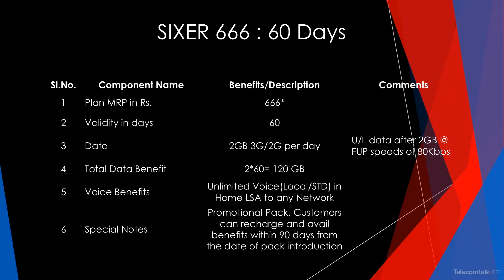BSNL STV Sixer 666 60 Days Plan Details: July 2017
Operator Name : BSNL
Plan Details: BSNL 666
Validity: 60 Days